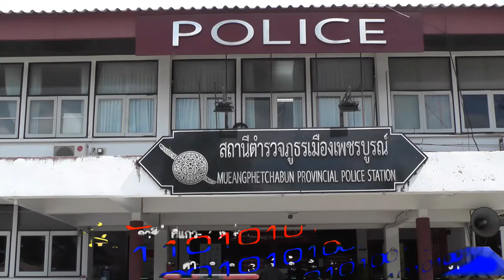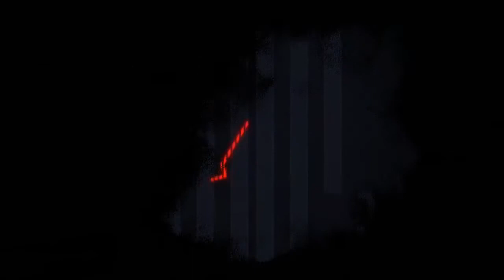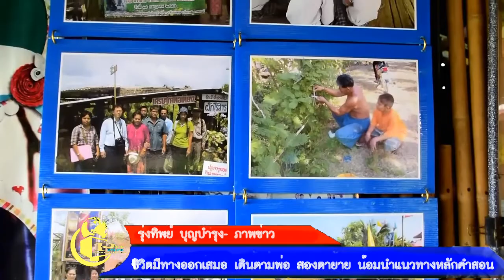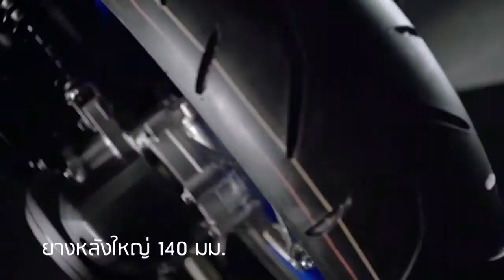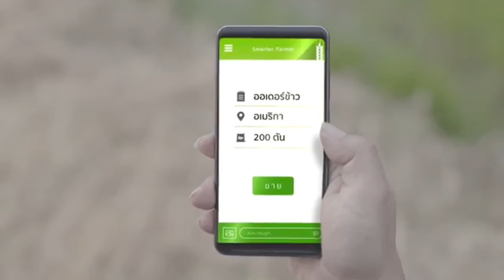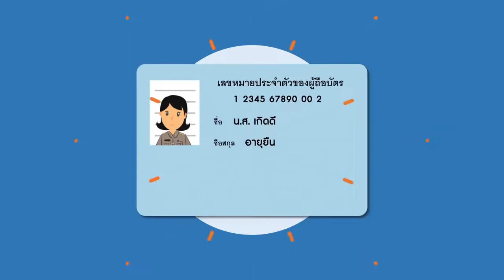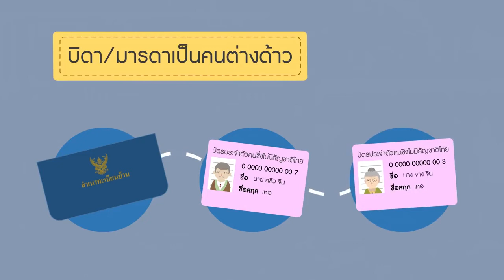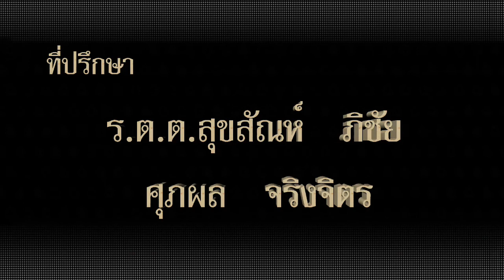ข่าวท้องถิ่นเพชรบูรณ์15- 6- 61